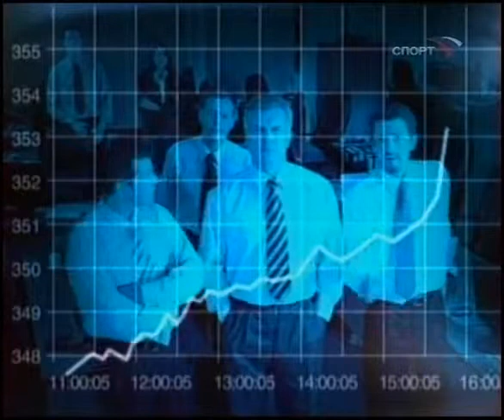Путь Дракона Глеб Музруков беседует с чемпионом по ушу Дарьей Тарасовой